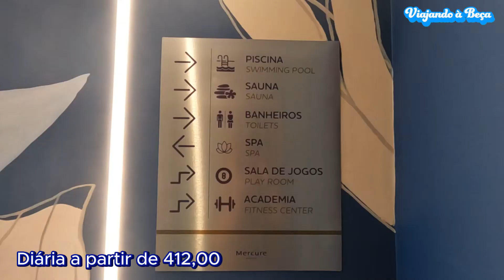Hotel MERCURE Boulevard em BELÉM DO PARÁ: Viva uma experiência inesquecível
Vem comigo nessa sugestão de hotel em belemdopará !
Boulevard Belém!

VIAJANDO À BEÇA

Produtos de viagens super legais gente:

IPHONE 13
FONE JBL
COPO TÉRMICO
Relógio SmartWatch Xiaomi
Opção 02 - Relógio Xiaomi
Câmera GOPRO 12
Câmera GOPRO 10
KIT de Acessórios

➡️➡️➡️Sobre o Canal Viajando à Beça com Tiago O Caetano

✈️O Canal Viajando à Beça tem o intuito de fornecer dicas e conteúdos de viagem, dicas de hospedagem, restaurantes, passeios e mais! À medida em que vamos viajando, vamos colocando os vídeos com as principais atrações e informações do local. Viajar é sempre bom, né? Viajar sabendo um pouquinho sobre o destino é melhor ainda, pois assim você aproveita mais o local, principalmente se você tiver pouco tempo de viagem. Então estamos aqui para ajudar você, pode mandar sua dúvida que responderemos. E então pessoal, bora viajar?✈️